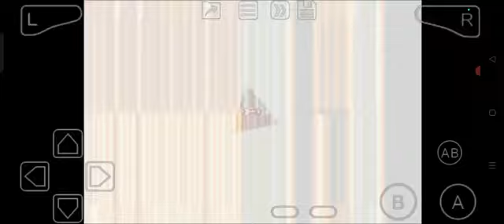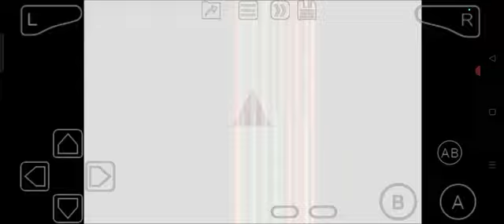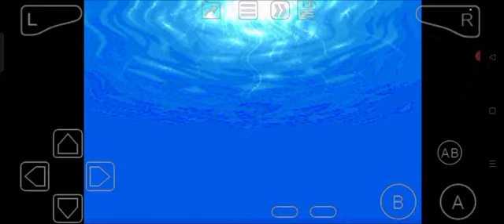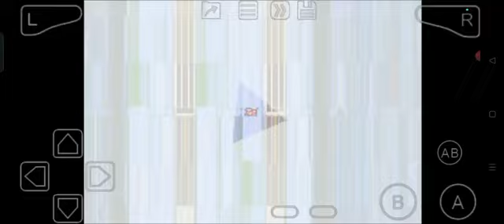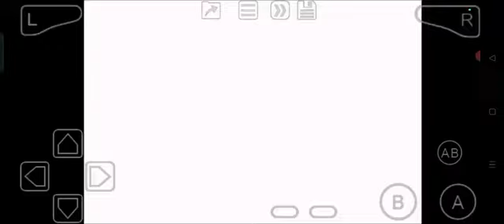Final Fantasy I (GBA) Part 9: 2 Crystal Being Fire and Ice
The goal is to get 4. We have come along this far.